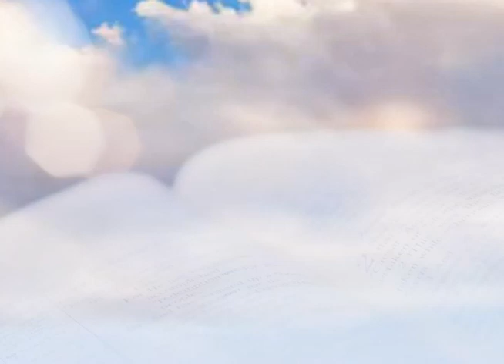CITA BÍBLICA 27 DE MARZO 2023